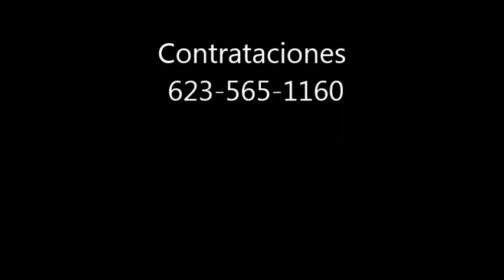La Rondallita El Burrito de Belen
El título original es "El Burrito Sabanero" es una canción de Navidad de Venezuela y muy popular en América Latina. Fue escrito por el músico y compositor venezolano Hugo Blanco, y se ha registrado muchas veces por muchos artistas populares. El grupo de niños venezolanos La Rondallita originalmente grabó la canción en 1976 con la voz principal de que el niño Ricardo Cuenci, y fue un gran éxito en América Latina.